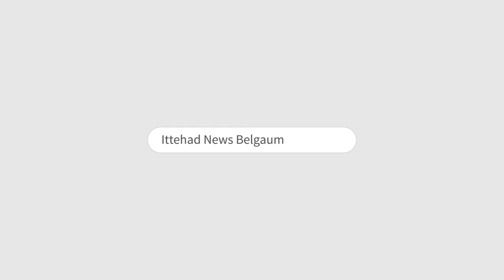ITTEHAD NEWS | DHARM YODDHA AUR SHOURYA YATRA KE ZARIYE TASHDDUD KI SAZISH.. AUR MUSALMAAN